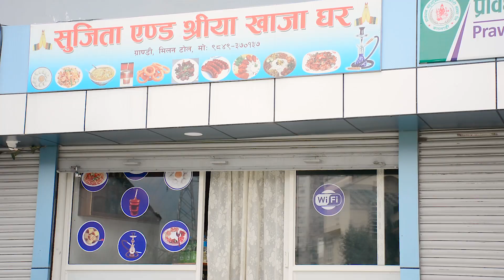NAJAR ।। नजर ।। बालबालिका त्यसै बलत्कारको शिकार हुँदैनन ।। Heart touching short film ।। 2020।।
featuring
SANTOSH LAMA
SANJAY LAMA
POONAM RAI
SURYA RAI

Story/Script:
VIJAY RAJ BHURTEL

Camera:
ROSHAN LUITEL (CIAZAN)

Direction/Edit:
VIJAY RAJ BHURTEL

Supported by
DEV DHIMAL
BHARAT BC
ASHMIT POKHAREL
BBC FILMS
DA DANCE STUDIO kapan (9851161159)

Post-production
VIJAY RAJ FILMS
BBC FILMS

a film by VIJAY RAJ BHURTEL & team

the BOSS tv Nepal is authorized to upload this video. Using of this video on other YouTube channels without prior permission will be strictly prohibited